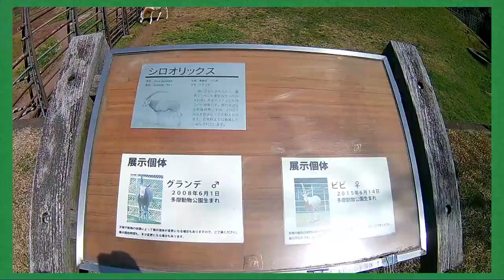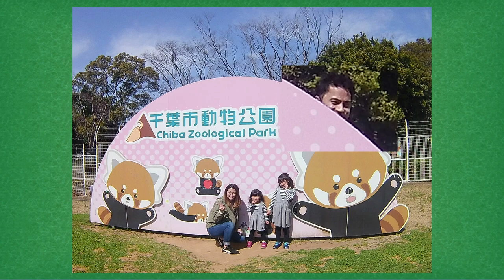千葉市動物公園 (Chiba Zoological Park)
Ohayou!!!

We went to the zoo last time and it was so much fun! Tanoshikatta ^_^

ありがとう！じゃね！😼💩